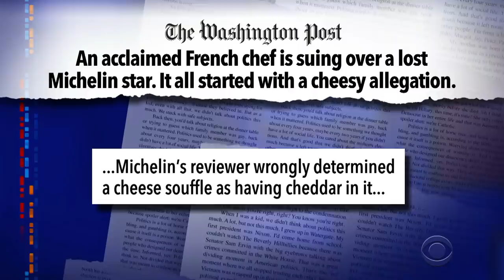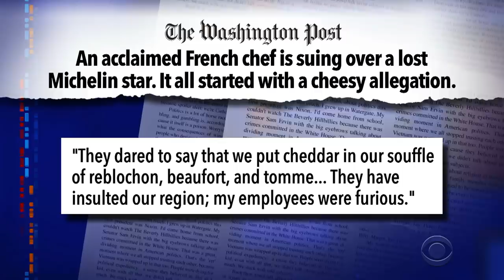Meanwhile... French People Problèmes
Meanwhile... Make no mistake, there is no cheddar in Stephen Colbert's soufflé!